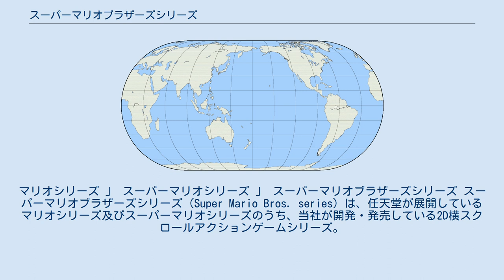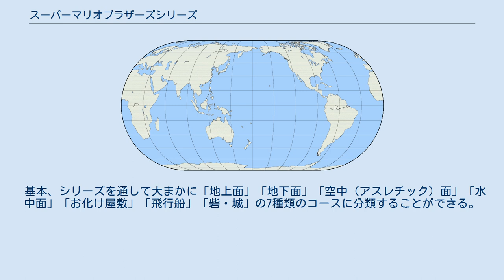スーパーマリオブラザーズシリーズ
マリオシリーズ 」 スーパーマリオシリーズ 」 スーパーマリオブラザーズシリーズ スーパーマリオブラザーズシリーズ（Super Mario Bros. series）は、任天堂が展開しているマリオシリーズ及びスーパーマリオシリーズのうち、当社が開発・発売している2D横スクロールアクションゲームシリーズ。
 社会現象とも言える空前の大ブームを巻き起こし、ファミコンゲーム、ひいては家庭用ゲームの認知度を高めるのに最も貢献した『スーパーマリオブラザーズ』（ファミリーコンピュータ）をはじめ、任天堂が新ハードを発売する度に、シリーズの新作が発売されている。
 また、『スーパーマリオコレクション』（スーパーファミコン）などの過去の作品を複数収録したリメイク作品も随時発売されている。
 「スーパーマリオブラザーズ発売25周年」の節目となる2010年には、『スーパーマリオコレクション』の復刻版ソフトとして『スーパーマリオコレクション スペシャルパック』（Wii）が発売された。
 「スーパーマリオブラザーズ発売30周年」の節目となる2015年には、プレイヤーがコースを自由に制作しながら世界中のプレイヤーが制作した様々なコースが遊べる『スーパーマリオメーカー』（Wii U）が発売された。
 本シリーズのスピンオフとして、おおよそのシステムを採用した2Dアクション『スーパーマリオランド』シリーズがゲームボーイ向けに展開された。
 国内でミリオンセラーを達成した作品は太字で示す。
 Wii、Wii U、ニンテンドー3DSへのバーチャルコンソール版、Nintendo Switchへのアーケードアーカイブス版は割愛。
 基本、マリオのみであるが、弟のルイージも2Pもしくは1Pとして操作でき、2人プレイも可能である。
『USA』、『NewWii』、『NewU』以降の作品では、キノピオや捕らわれ側であるピーチ姫をも操作することができる（『NewWii』『NewU』のキノピオはマルチプレイのみ、ピーチ姫は『USA』『ラン』のみ）。
『ワールド』でパートナーとして登場したヨッシーは、その後も『NewWii』『NewU』でも乗り物扱いだったが、『ラン』では晴れて単体で2D初のプレイアブルとなった。
『USA』以降はキャラクターによって挙動や能力の違いがあるなど個性が付けられるようになった。
 変身により見た目を変えるだけでなく、特殊な攻撃手段や特殊能力を得るなど、冒険を手助けする数多くのアイテムが登場することも本シリーズの特徴である。
これらの多くは3Dアクションタイプのスーパーマリオシリーズやその他マリオシリーズにも登場している。
 基本、シリーズを通して大まかに「地上面」「地下面」「空中（アスレチック）面」「水中面」「お化け屋敷」「飛行船」「砦・城」の7種類のコースに分類することができる。